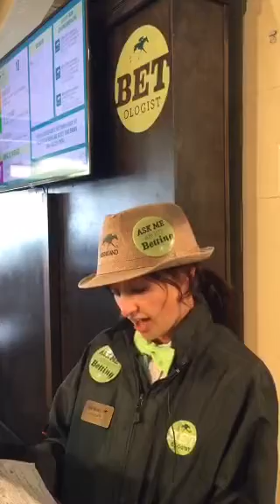Pick of the Day with Keeneland BETologist Jordan - Transylvania (G3)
Keeneland BETologist, Jordan, shares her picks for Keeneland's Opening Day feature Race 9, the Transylvania (G3) Presented by Keeneland Select.